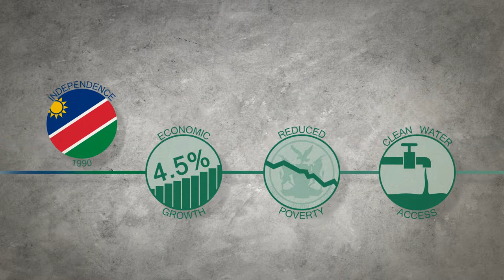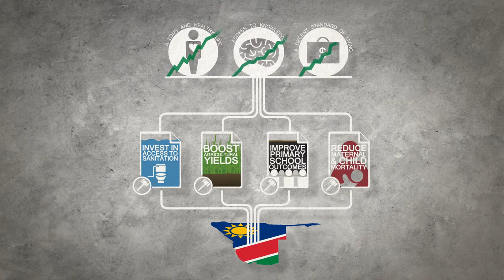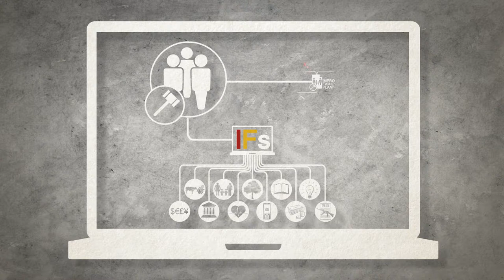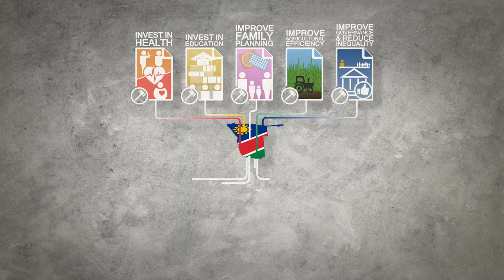Dormant potential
Here’s how Namibia can improve its human development.